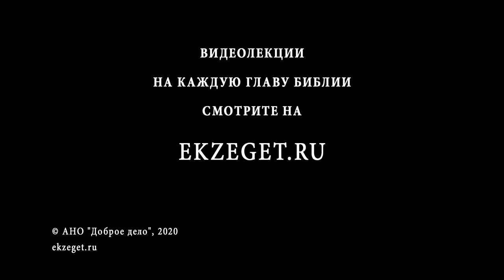Вознесися на небеса, Боже (Псалом 56, Стих 6) Священник Алексей Волчков. Толкование Псалтири. Библия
В сегодняшнем видео со священником Алексеем Волчковым рассуждаем на тему трудных мест в Библии, говорим о том, что означает фраза "Вознесися на небеса, Боже", о которой сказано в Псалме 56, стихе 6 и касаемся следующих тем:

🔸О связи псалма и православного праздника
🔸О возникающем недоумении
🔸О популярном подходе к празднику Вознесения
🔸Об оригинальном смысле праздника Вознесения
🔸Об одной важной, повторяющейся мысли в каждом псалме
🔸О событии теофании
🔸О призыве дважды в этом псалме
🔸О переводах РБО и синодальном
🔸О двух традициях представления вознесения в Евангелии